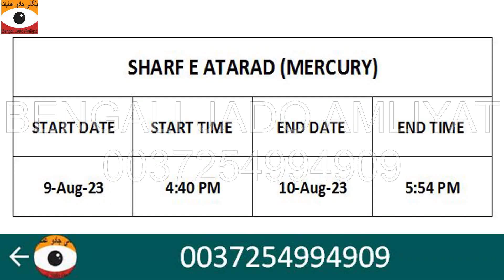Sharf E Atarad 2023 | Loh e Atarad Date 2023 || Bengali Jado Amliyat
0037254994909 Sharf e Atarad (mercury) Loh e Atarad
لوح شرف عطارد بنانے کا طریقہ
Sharaf e Atarat 2023